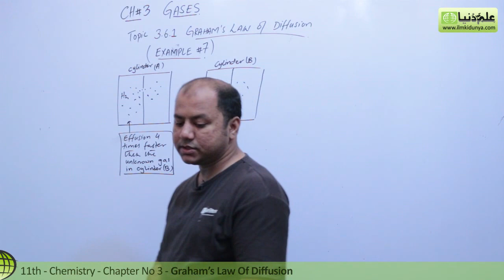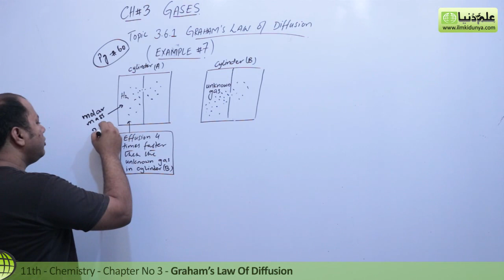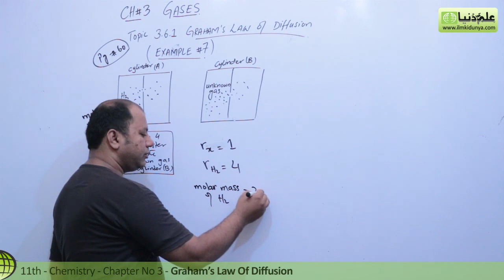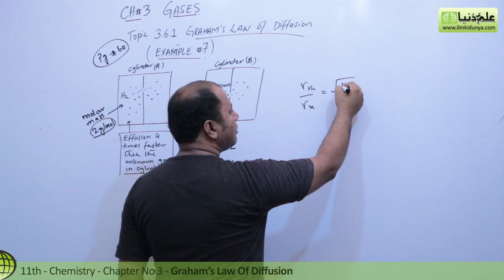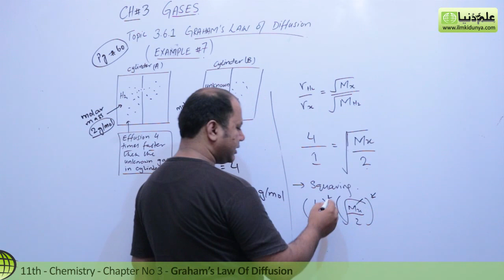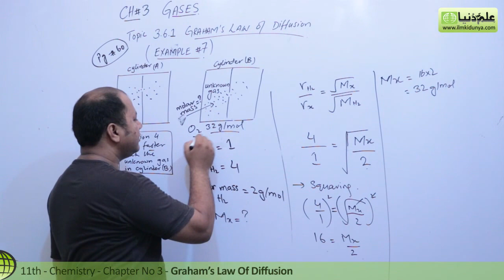1st Year Chemistry Ch 3-Class 11 Chemistry Ch 3 Graham's Law of Diffusion -11th Class Chemistry Ch 3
1st Year Chemistry Ch 3 - Class 11 Chemistry Ch 3 Graham's Law of Diffusion - 11th Class Chemistry Chapter 3

In this online lecture, Sir Khurram Shehzad explains 1st year Chemistry book 1 Chapter 3 Gases. The topic being discussed is Topic 3.6.1 Graham's Law of Diffusion Example no 7.